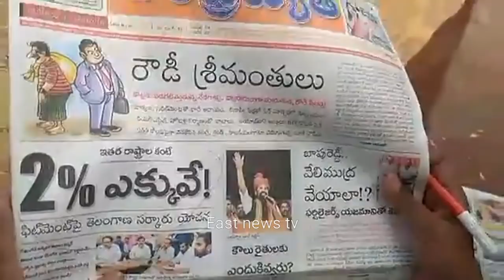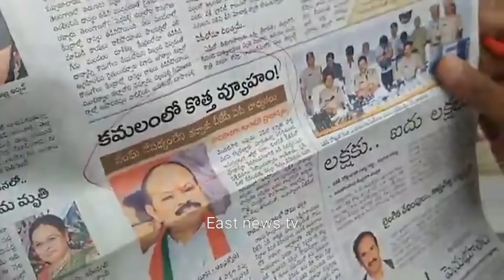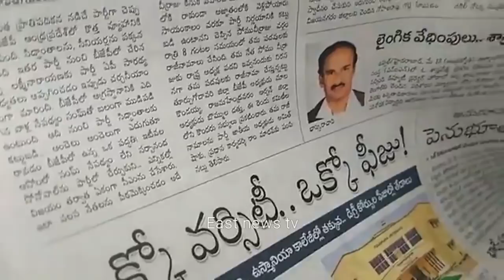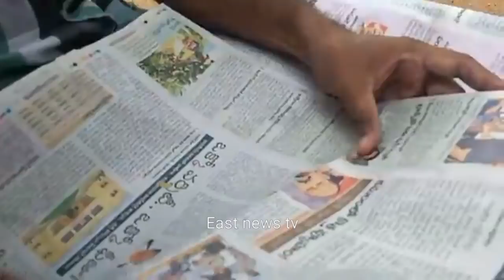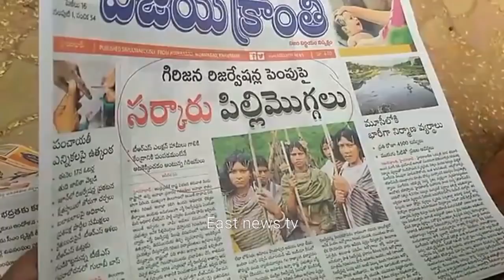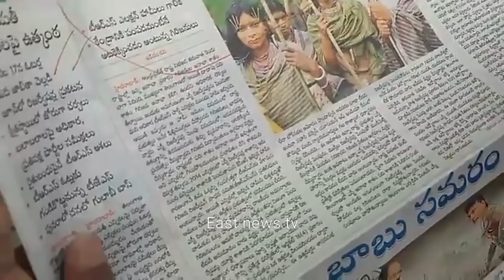బాబు సర్కారు కు కేసీఆర్ జీతాల సెగ || కేసీఆర్ పై మీ డియా అంకుశం|| విరోధి సాయిరాం విశ్లేషణ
బాబు సర్కారు కు కేసీఆర్ జీతాల సెగ ,కేసీఆర్ పై     మీడియా  అంకుశం